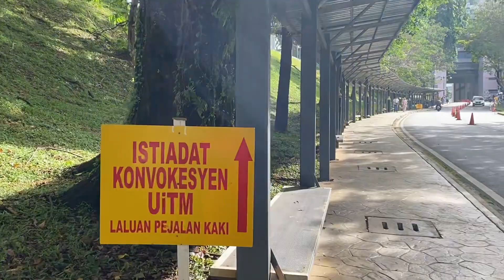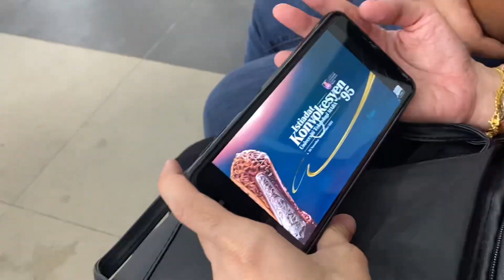VLOG || KAKAK GRADUATION DAY!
video take ; 3 december 2022